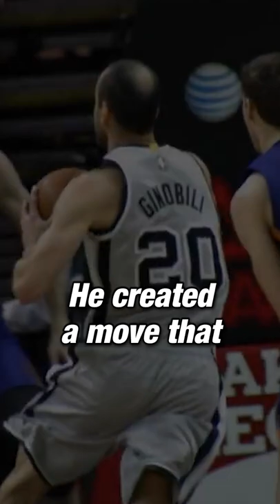Manu Ginobili Changed The Game FOREVER 💯 I Clutch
San Antonio Spurs legend Manu Ginobili just made the Naismith basketball hall of fame. While his stats don’t really reflect that of a Kobe Bryant or a Michael Jordan, Manu changed the game! From his euro step to sacrificing his minutes for NBA championships, this is our Manu Ginobili appreciation post.